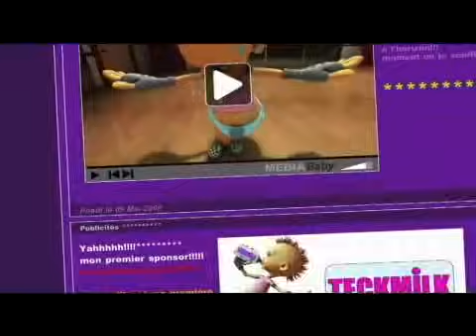тиктоник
офигенный клип! смотреть всем!если кому надо трек называется JAKARTA - ONE DESIRE